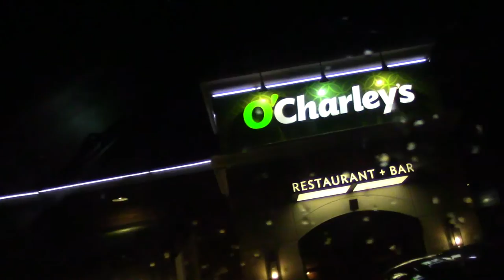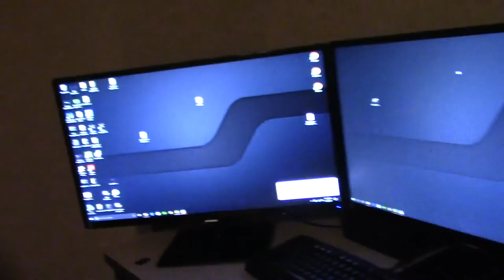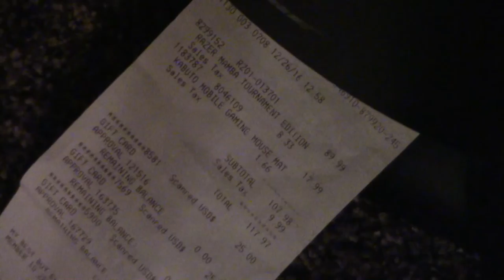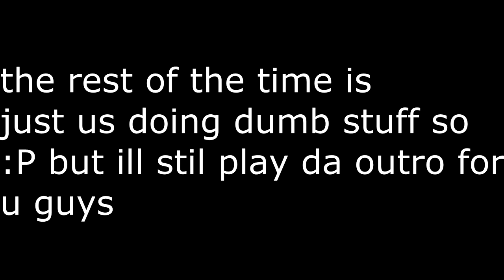How FUN Can This Day Get...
chill and like the vid 😂😂😂